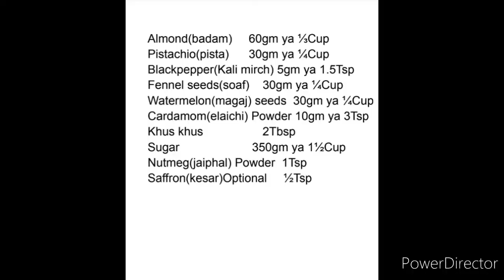Thandai Powder | Instant Thandai Masala | Thandai Recipe | गर्मियों के लिए पारंपरिक ठंडाई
Ingredients:-
Almond(badam)     60gm ya ⅓Cup
Pistachio(pista)      30gm ya ¼Cup
Blackpepper(Kali mirch) 5gm ya 1.5Tsp
Fennel seeds(soaf)    30gm ya ¼Cup
Watermelon(magaj) seeds  30gm ya ¼Cup
Cardamom(elaichi) Powder 10gm ya 3Tsp
Khus khus                  2Tbsp
Sugar                      350gm ya 1½Cup
Nutmeg(jaiphal) Powder  1Tsp
Saffron(kesar)Optional     ½Tsp

Your Quries:-
how to make thandai Powder
thandai Powder
ठंडाई पाउडर कैसे बनाएं
thandai powder banane ka tarika

* MY MIC